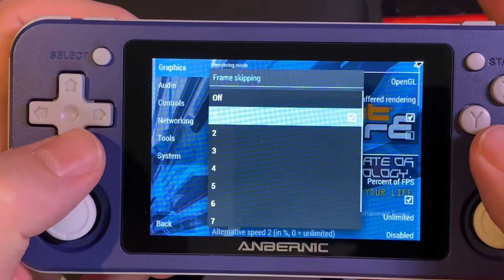Anbernic RG351P Wipeout Pure PSP Test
emuelec 3.7 factory software
auto emulator selection - PPSSPP
Very bad slowdown, not playable until community firmware or tweaks improve performance.